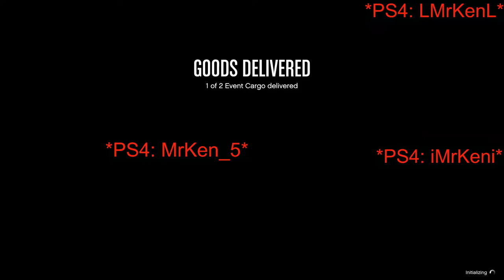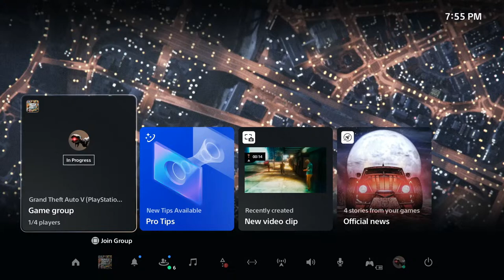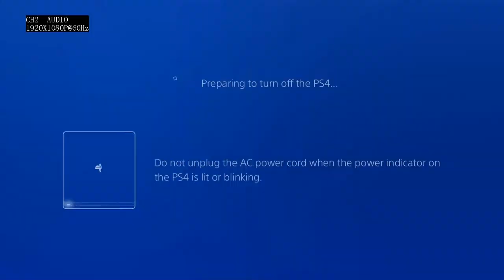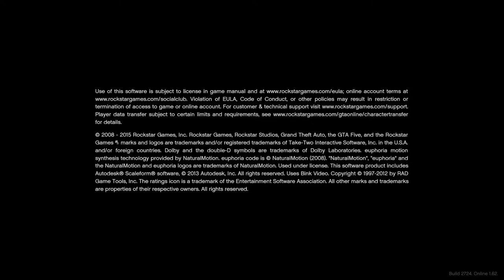**GTA V ONLINE** UNLOCK BIG FOOT (Sasquatch) | Event Cargo | UFO Boxers